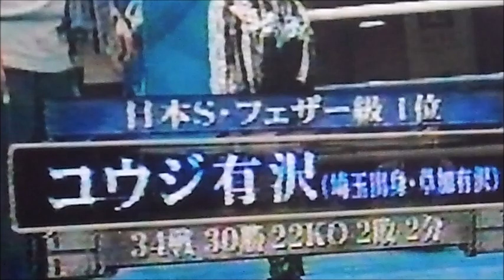本望信人vsコウジ有沢 2 3 5 8 10R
'04/1/10。アギーレｘイーグルの前座。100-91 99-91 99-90。4度目の防衛を狙う本望と200/12キンジ天野にタイトルを取られて以来のタイトル奪取にかける有沢との対戦。
上り調子の本望とはっきり下降線の有沢との対戦なのでこの結果はしょうがないです。有沢の右が当たれば、、と思いながら見てましたが
歴戦の疲れもあって最初から動きが前にも増してカクカクしており厳しい戦況でした。３Ｒにダウン寸前になるなど終始本望ペースでした。
本望は安定した試合ぶりで真鍋に苦戦した以外はスイスイと8度防衛。
マルケスに敗れたハカに勝ってOPBF。バレロに敗れて引退。

足が早くてスタミナのある玄人好みの選手でしたが、世界を期待させるかというと、、。古傷からの出血が多かったのも気の毒でした。
ただ、日本タイトルだけをこのまま防衛していたらかなり記録を伸ばしたのでは？と思います。まさに負けないスタイルでした。

本望の試合は判定がほぼお約束だったので、試合が始まると「試合終わるのが40分後位だから、そこからにホールを出て電車に乗ると家に着くのは大体●時位かな、、」と予想しており、帰宅時間が大きく外れる事はありませんでした。

この頃のSfeは本望、若手に小堀、三浦、矢代とワクワクする
選手がいました。